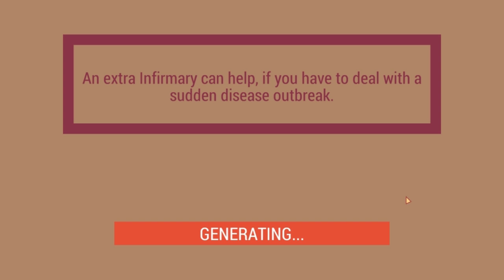"Fallout Shelter Survival! " - Let's Play: Life In Bunker Quicklook [Discontinued]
Join me, Spy, as I become the Warden and Leader of a Nuclear "Vault", Shelter and or Bunker! It is up to me, you and everyone else to save humanity! This is episode / Part 1 of this series!

SUPPORT SPYCAKES for free Cake and Free new Gaming content nearly every day!

► ABOUT Life in Bunker:

"Life in Bunker is a sandbox bunker-building simulator.

You've been elected as the new Bunker Warden! Now you must take control over a group of fellow bunker residents and try to make them last until the surface becomes habitable. The task however is not trivial. The underground life is difficult, full of danger and the residents will heavily rely on your wise, sometimes not so wise, decisions. One wrong step can put the entire Bunker on the brink of extinction. So, manage wisely, spend you resources carefully and your bunker will prosper.

This video game features:
  Procedural world generation
  Residents management - Manage 6 different occupations
  Event system - diseases, infections, sudden outages and equipment failure
 Research and upgrades
 Resource management"

EXTRA INFO HERE:

This is:
Life in Bunker Gameplay
Life in Bunker Let's play
guide and tutorial